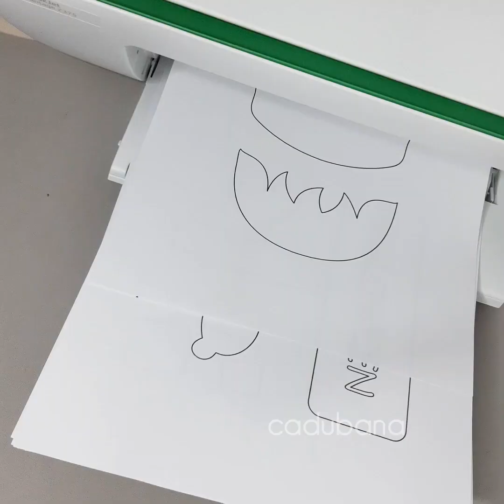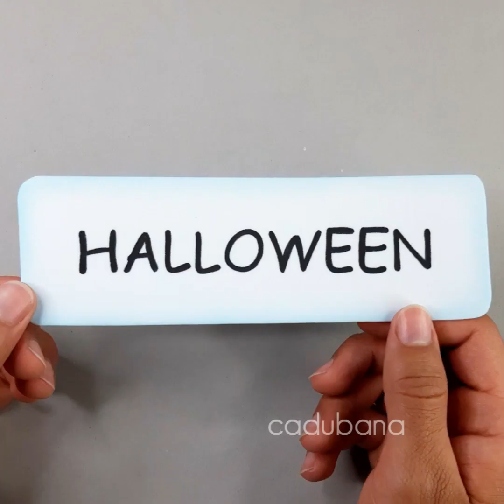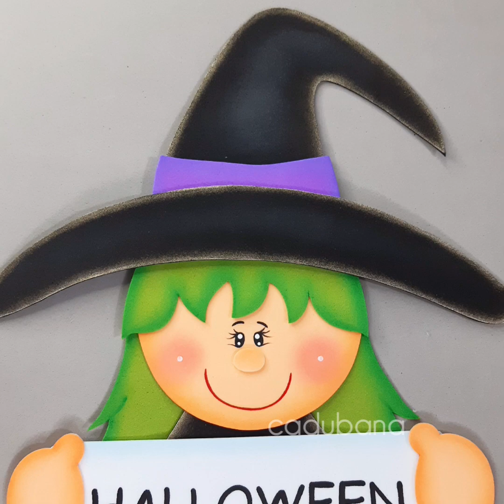Brujita de foamy o goma eva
Figura o aplique brujita de foami o goma eva